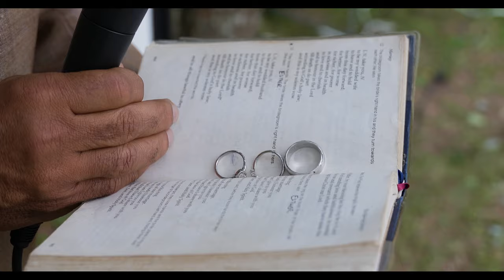Ocean Elegance: A Luxurious Beach Wedding Experience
Step into a world of romance and luxury with our latest wedding video, where the beauty of the ocean meets the elegance of love. Join us as we capture breathtaking moments of a couple's journey into forever against the stunning backdrop of the beach. Every frame tells a story of love, joy, and the magic of a dream wedding come true. the serenity of the sea and the warmth of heartfelt vows, as we showcase the epitome of luxury destination weddings. It's not just a wedding; it's an unforgettable experience of love and luxury.